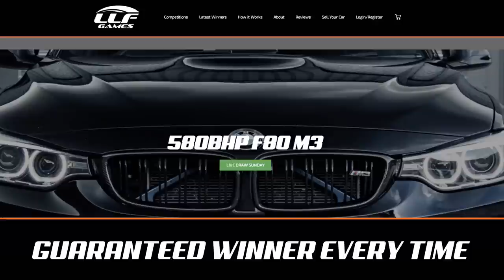NISSAN GTR VS TURBO CIVIC STREET RACING REACTION!!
✘WIN THIS 580BHP BMW M3 FOR JUST £1.99